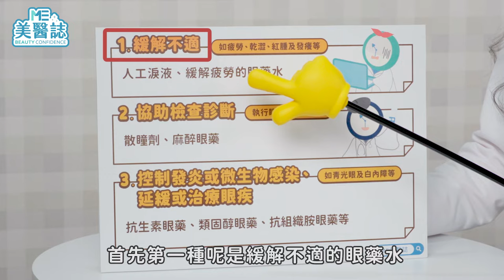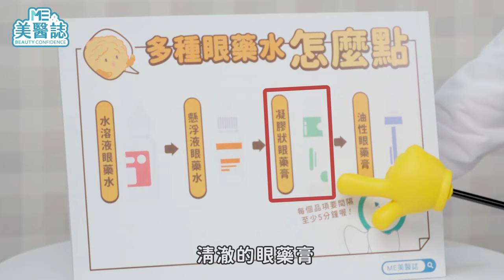醫藥｜用眼過度疲勞乾澀怎麼辦？眼藥水學問大，藥師教你「這樣點」才正確！ft.陳怡安藥師【ME美醫誌】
疫情影響之下，遠距工作和宅在家時間增加，長期使用電腦手機等3C產品的你，眼睛是否變得容易乾澀不舒服呢？想點眼藥水卻擔心用錯，或是不知道如何挑選適合的產品嗎？別擔心，就讓陳怡安藥師教大家正確的眼藥水使用守則吧！

各節重點：
00:00 精彩片段
00:50 為何需要點眼藥水？
01:22 眼藥水種類差異
02:15 長期使用眼藥注意事項
02:43 每日使用上限與藥品選擇
03:29 戴隱形眼鏡可以點眼藥嗎？
03:59 不同眼藥的使用順序
04:28 點眼藥的正確步驟
05:25 藥品存放的注意事項

延伸閱讀：
眼睛｜眼藥水滴在眼球上很傷眼睛！？小心眼睛越點越紅！ft.眼科林友祺醫師【ME美醫誌】
醫藥｜準備解封啦～旅遊必備藥品看過來！不怕上吐下瀉，就怕沒準備！ft.藥師陳怡安【ME美醫誌】